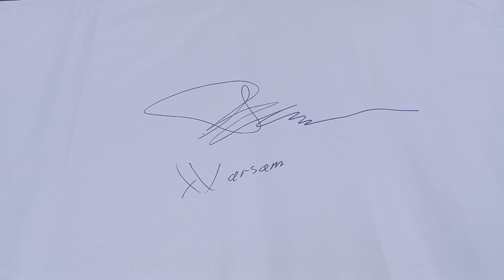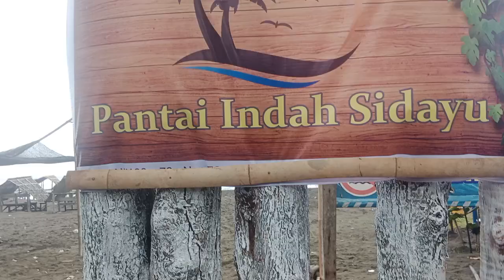Sangat meriah, bergerak dalam iringan musik , senam bersama di pantai Sidayu indah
Bertempat di Pesisir pantai Laut Selatan Desa Sidayu Kecamatan Binangun Kqnuoaten Cilacap Kamis 8/8/2024